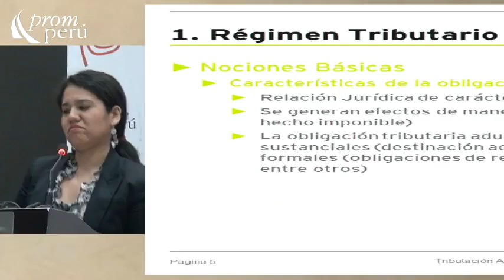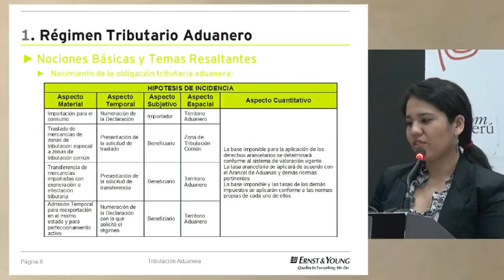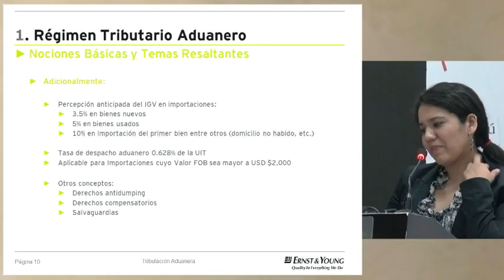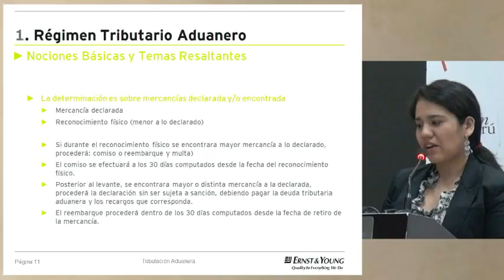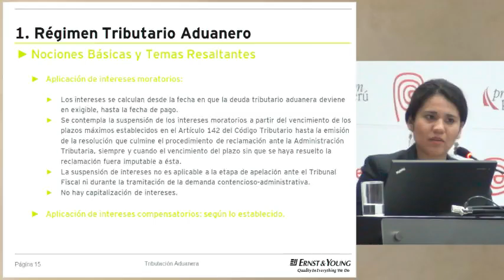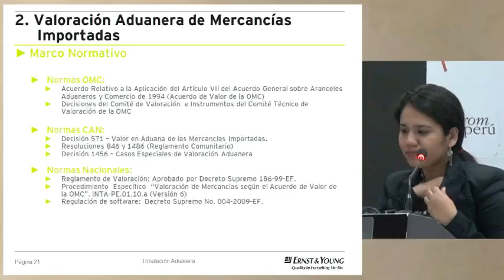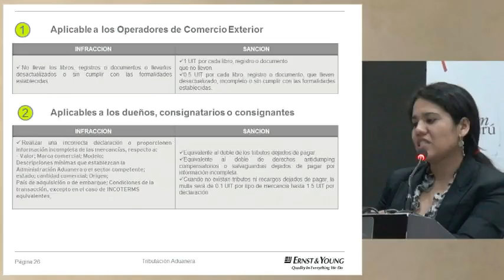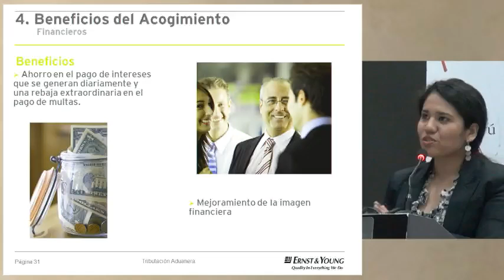Régimen Tributario Aduanero [30 de octubre de 2013]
Ponencia del Seminario Miércoles del Exportador PromPerú:
"Régimen tributario aduanero"

Ernst & Young